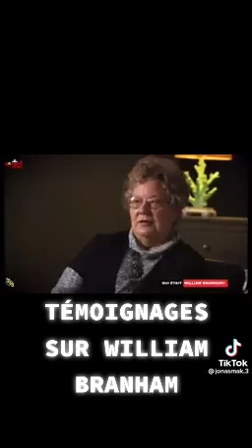Témoignages sur le Prophète Branham en Vidéo.